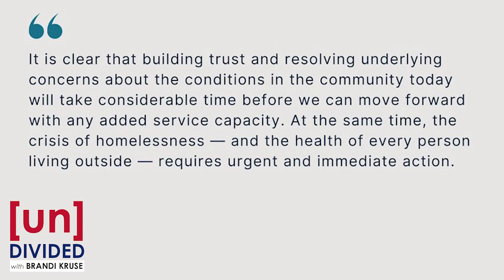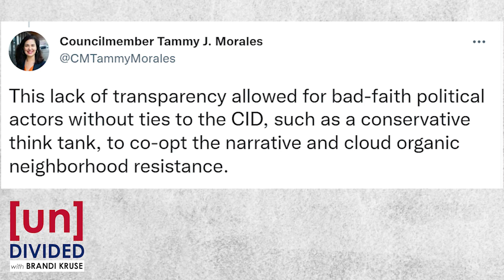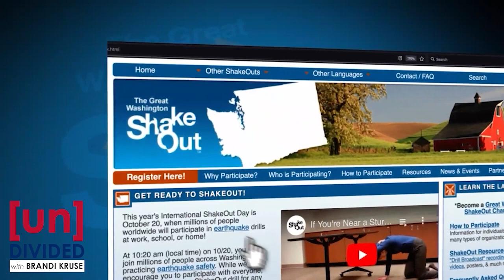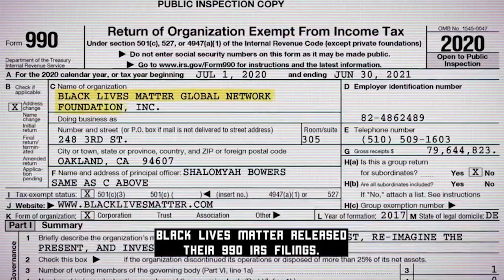[un]Divided with Brandi Kruse: 100th episode with Andrew Yang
We celebrate our 100th episode. Former presidential candidate Andrew Yang joins us to discuss the Forward Party and America's "dysfunctional duopoly." Plus: The media must stand firm to prevent debate no-shows.

BrandiKruse.Locals.com